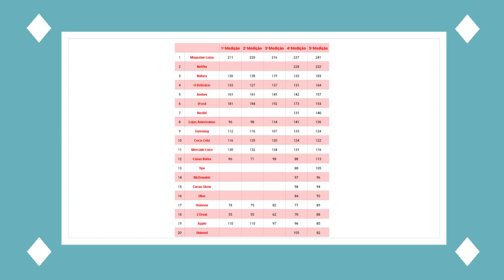SUA MARCA será COMPETITIVA após o ISOLAMENTO? por Lucia Barreto | Empreenda sem Mistério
Lucia Barreto, Mentora de Negócios, Youtuber, Palestrante e Empresária Akmos. De família de imigrantes Portugueses Empreendedores, iniciou a carreira aos 15 anos, trabalhando nas Empresas do Pai, onde teve uma grande escola. Depois da experiência em 3 Multinacionais, com curso fora do país, percebeu que sua paixão era mesmo o Empreendedorismo!

Mentoria em diversos segmentos: Alimentação, Arquitetura, Marketing, Saúde e Bem Estar, Produtora de Vídeos, Varejo, Estética, Terapia Holística, Escola de Inglês, Cursos Profissionalizantes, Franquias, entre outros. O trabalho inclui Orientação Pessoal.